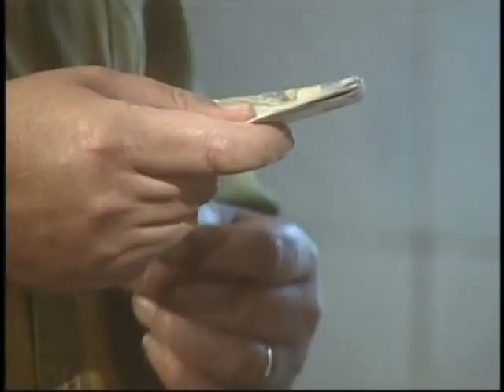Cerquitica Del Vedado - Feliz Fin De Año - Humor Cubano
♫ ♪. . . La Casa Del Rítmo   recordando aquel espacio Humoristico de La Television Cubana...Cerquitica  Del Vedado...esta vez "Feliz Fin De Año"...en al que  disfrutaran de las actuaciones de conocidas figuras    de la actuacion en Cuba...que lo disfruten...♫ ♪ ..